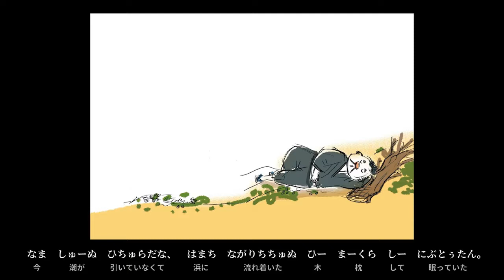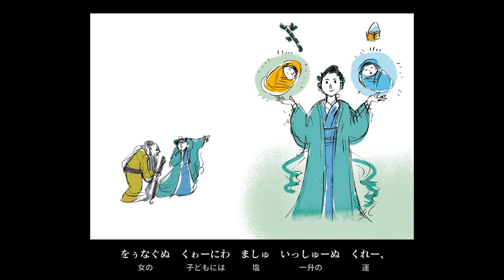沖永良部島の昔話『ましゅ いっしゅーぬ くれー（塩一升の運・上平川方言バージョン）』（動画制作：山田真寛）／ニホンゴ探検2020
沖永良部島の昔話を，2つの方言で再話して絵本にしました。神様に「竹一本の運」を授けられた男は，穀物の中で一番上のお姉さんである麦を粗末にし，「塩一升の運」を授けられた妻も追い出してしまいます。その後，竹売りとなった男は，大金を出して竹をたくさん買ってくれた女が元の妻だと気づきますが…。

再話：先田光演
再話・朗読:松村雪枝（上平川方言）
作画：山本 史
採録・ことばの分析：横山晶子
制作：言語復興の港
出版：ひつじ書房

  【 動画で楽しむ琉球のことばの絵本 】

「ふがらさ」「すでぃがぷー」「みーはいゆー」「みへでぃろどー」……鹿児島県の奄美群島と沖縄県で話されている琉球のことばの「ありがとう」です。こんなことばが話されている，与那国島，多良間島，竹富島，沖永良部島のことばで語られた物語で，4冊の絵本をつくりました。そして，物語の朗読と絵本のイラスト，文字で書かれた琉球のことばと日本語訳を一緒に楽しめる動画もつくりました。動画を見ながら日本の中の言語の多様性を体験してください。
（山田真寛 准教授）

【 ニホンゴ探検2020 】

○ 下記のサイトでくわしい情報や資料を公開しています。

 【 琉球のことばの絵本について 】

※この動画は試作版です。絵本出版時に公開する朗読動画とは異なり，正式版公開後にこの動画は削除されます。